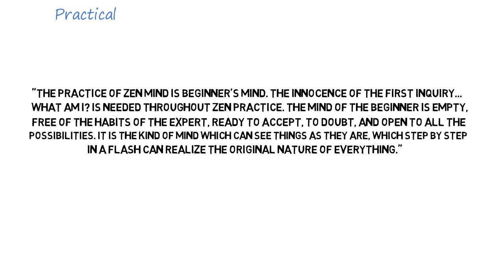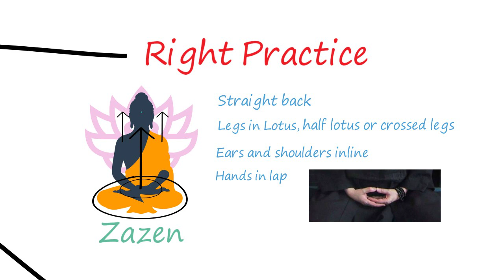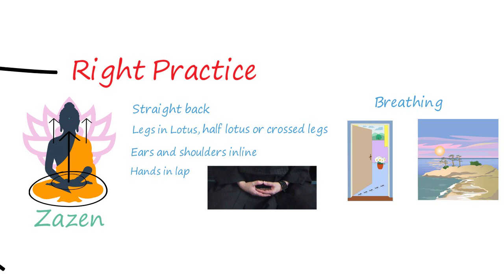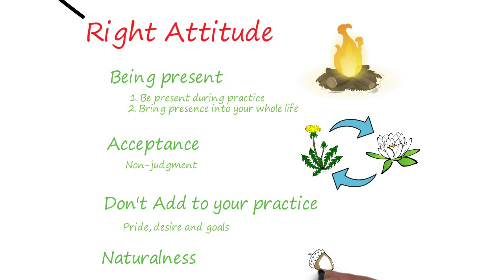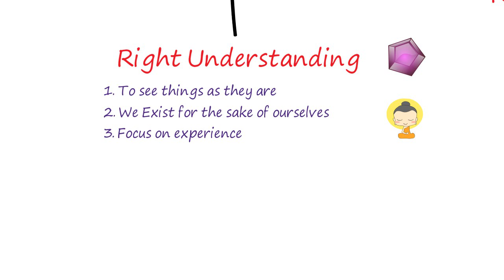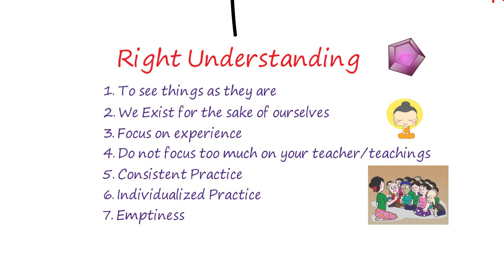Zen Mind, Beginner's Mind by Shunryu Suzuki | Animated Summary and Review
This is a summary and review of Zen Mind, Beginner's Mind: Informal Talks on Zen Meditation and Practice by Shunryu Suzuki. This is one of the most read books on Zen Buddhism and is consists of notes taken from students of one of the most prominent Zen teachers in the west. This book contains simple truths and practical steps to starting a Zen practice with much of the focus on studying oneself through meditation (Zazen).

Time Stamps:
0:00 Introduction
0:32 Book Review
1:05 Book Summary
2:00 Summary - Right Practice
3:50 Summary - Right Attitude
4:58 Summary - Right Understanding
6:26 Summary - Key Concepts